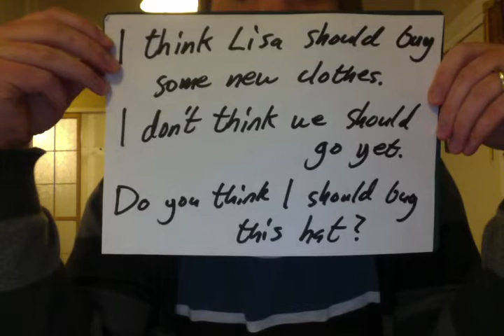超ビギ！日本人のための中学英語No.82!『shouldについて②!』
本当に始めからやり直したい初級レベルの方にのみオススメする超ビギ中学英語レッスン。日本人講師・外国人講師、英語、新規生徒募集中。Skypeレッスンも新規生徒さん大募集中！ELCT下北沢de英会話

英語、英語レッスン、英会話、英語講座、語学、下北沢、初級英語、初級英会話、文法、英会話文法、ビギナー、English Lesson